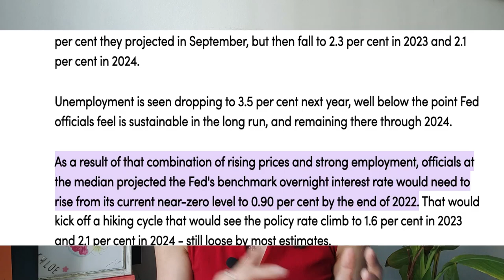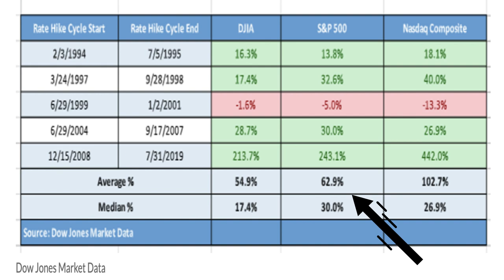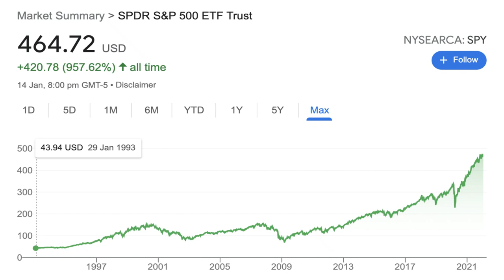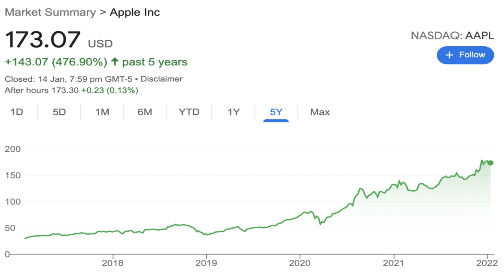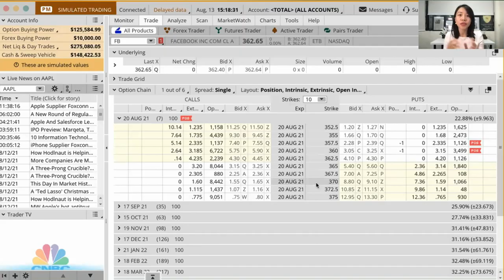Fed Rate Hike Stock Market Impact | How to invest in 2022?